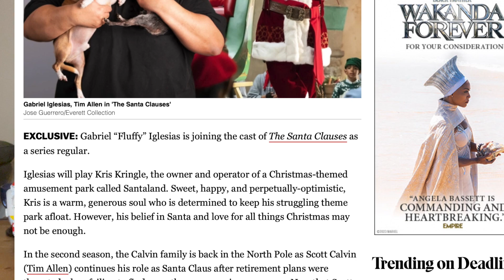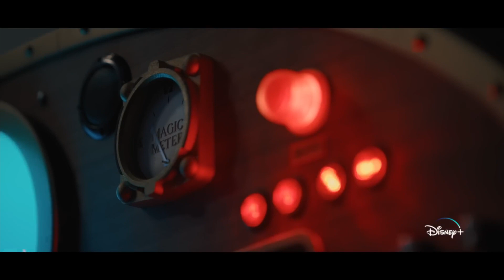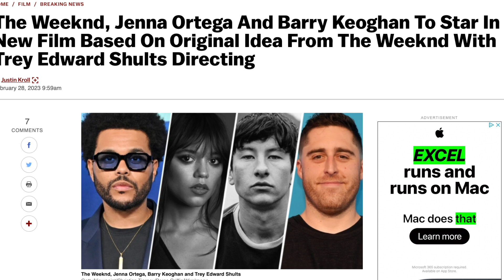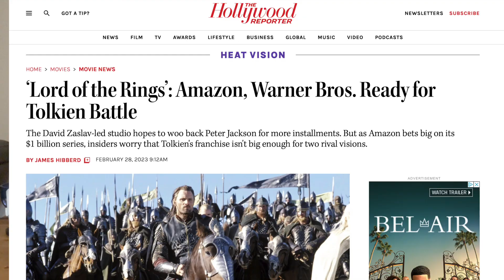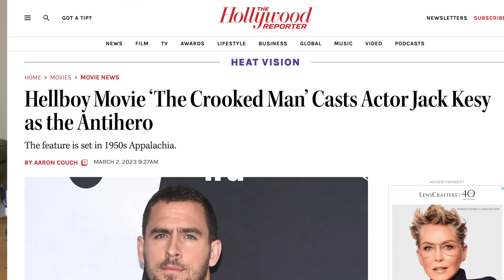Dead By Daylight Movie, Det Pikachu Sequel Update, HellBoy Casting News and So Much More...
Hello Everyone, and Welcome back to Your Weekly Entertainment News. This week we'll be discussing some casting news for HellBoy, Developing News with Warner Bros and Amazon Prime for The Lord Of The Rings, Dead By Daylight becoming a Movie and update to Detective Pikachu sequel that and so much more. Therefore let me know your thoughts about these news and if you found anything else let me know.

Time Stamps:

0:00 Intro
0:38 Peter Pan And Wendy Trailer
1:43 The Haunted Mansion Trailer
2:58 Gabriel Iglesias Joins Santa Claus Cast
6:00 Weekend/Jenna Ortega/ Barry In Talks For New Movie
7:43 Dead By Daylight Video Game Adapting Into A Movie
10:22 Pokemon Det Pikachu Sequel Update
12:12 Lord of the Rings Movie/Series Update
15:34 HellBoy Casting News
18:42 Outro